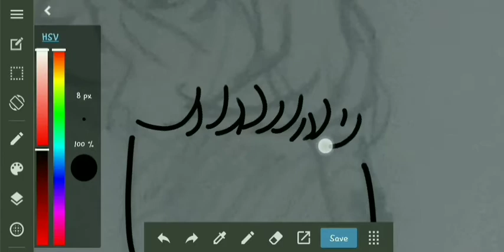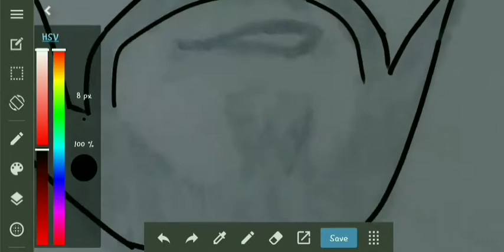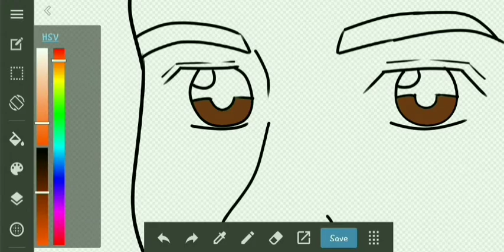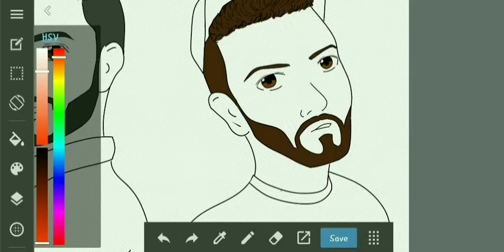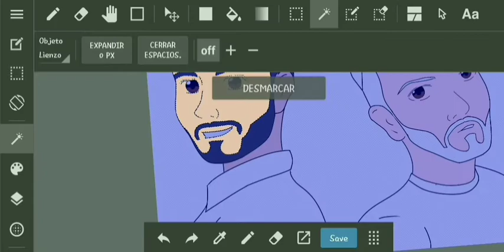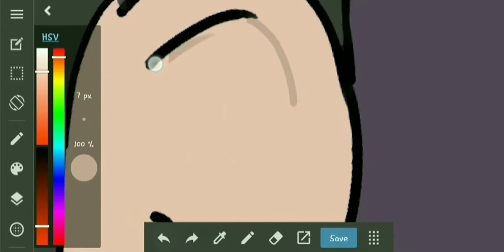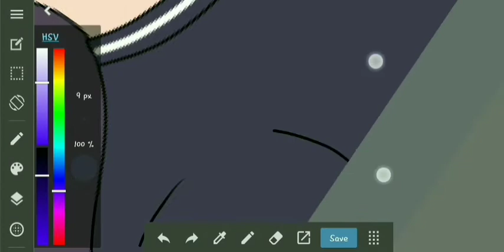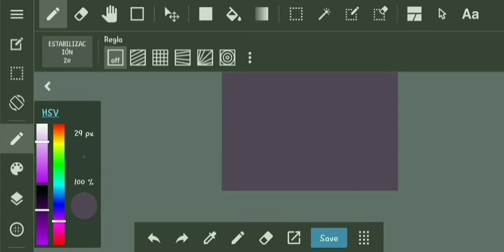Dibujo de Frewaska (Frewtwoj y Oviaska)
Mi Podcast